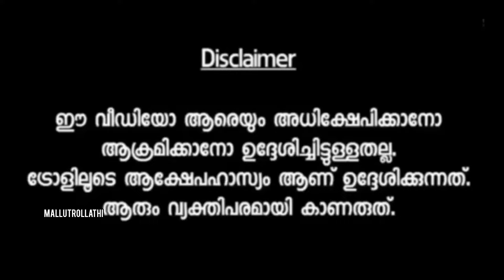ഇവൻ ആള് കൊള്ളാലോ 😂| Hansubee | Vlog trolls | Vyshnav trolls | mallutrollathi | ahanakrishna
UNDER SECTION 107 OF THE COPYRIGHT Disclaimer Under Section 107 of the Copyright Act 1976. allowance is made for "fair use" for purposes such as criticism,  comment, news reporting, teaching, scholarship, and research.